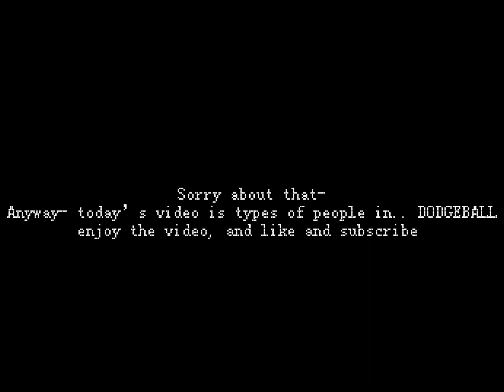Types of people in Dodgeball ( Gacha club )[READ DESC]{ Discord server link in description }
!Warning! There is loud screaming

Have a good day/ night, byeeee!